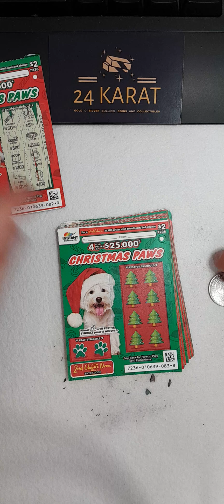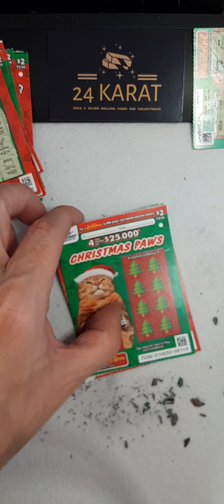Scratching cards till I win the Jackpot Video #100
This is dumb.  DO NOT DO THIS.  I'm a very bored man, running a little experiment.  Again, this is dumb, please do not do this.

Scratching cards till I win the Jackpot Video #100: 2000 tickets scratched!